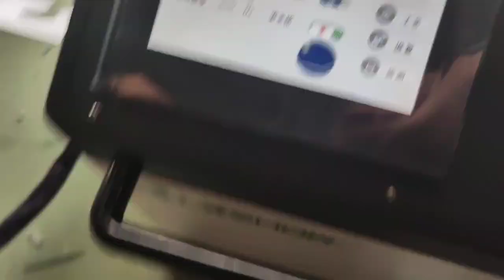Laser rust cleaning machine